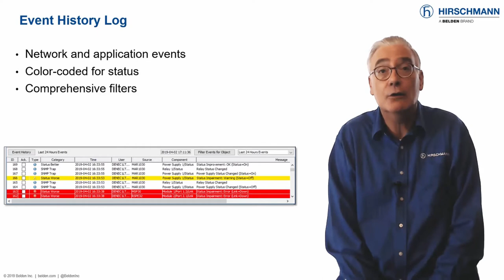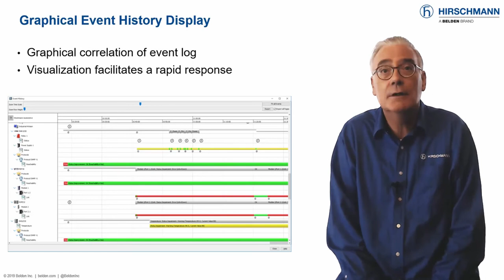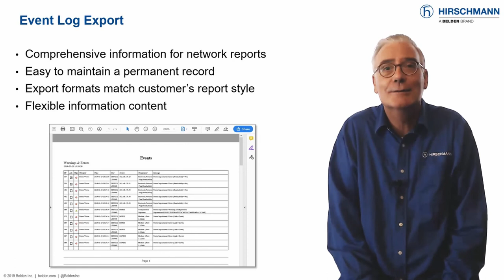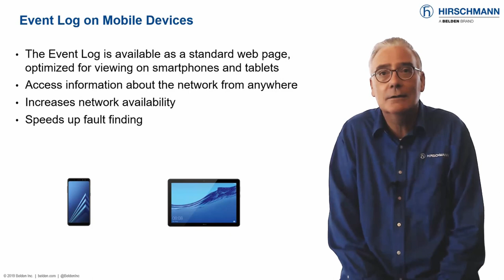Benefits of Industrial HiVision - Part 14: Event Logging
Event logs are an important source of information. Industrial HiVision provides comprehensive factual information, presented in an intelligible way. Text-based and graphical displays offer various levels of detail, ensuring you have the right amount of information for every situation. Presented by Mark Cooksley.

Registration required. Includes free technical support.

This series consists of the following videos:
Part 1 – Overview
Part 2 – Architecture
Part 3 – Topology
Part 4 – GUI Part 1
Part 5 – GUI Part 2
Part 6 – Status Visualization
Part 7 – VLANs
Part 8 – Power over Ethernet
Part 9 – Network Security
Part 10 – Wireless LAN
Part 11 – MultiConfig for Installation
Part 12 – MultiConfig for Live Operation
Part 13 – Application Security
Part 14 – Event Logging
Part 15 – Event Handling
Part 16 – Asset Management
Part 17 – Tools Part 1
Part 18 – Tools Part 2
Part 19 – SCADA Integration
Part 20 – Licensing
Part 21 – Training